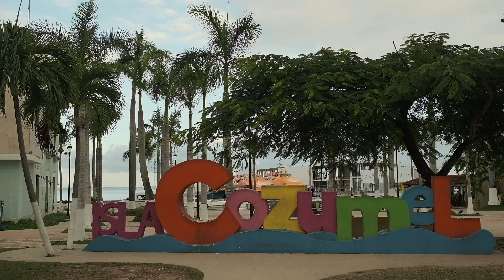Boda en Cozumel Mexico "Su propia historia" Martin y Sheila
Producido por Victor Herrera